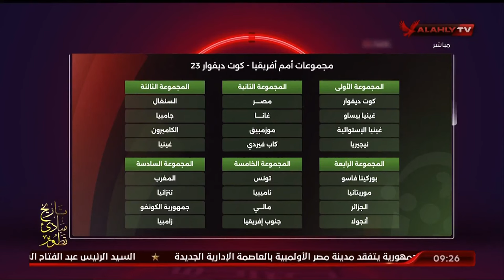توقعات أسامة وفارس للمنتخبات المتأهلة عن دور المجموعات في كأس أمم إفريقيا